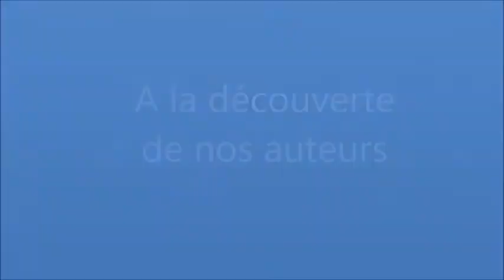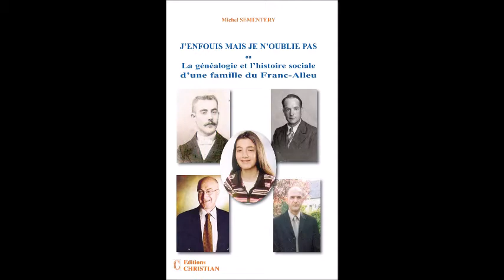Présentation de Michel Sementéry auteur de nombreux livres sur les familles royales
Michel Sementéry, Né en 1942, passionné de généalogie, fondateur d'une importante association de généalogie et président d’honneur de la Fédération Française de Généalogie, est l'auteur de dix ouvrages généalogiques parus aux Editions CHRISTIAN.